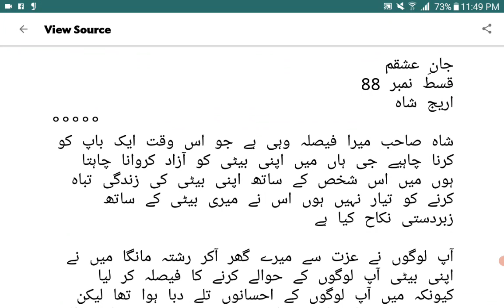Mehndi |Jaan e Ishqam |Episode 88|Areej Shah Novels